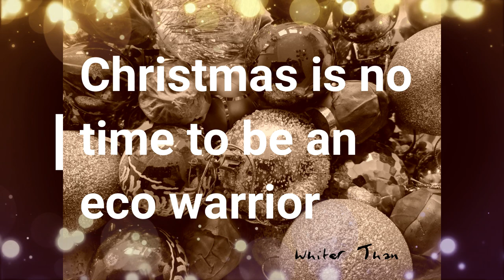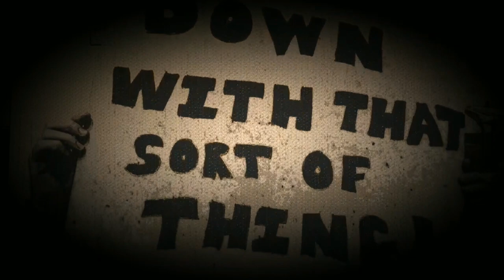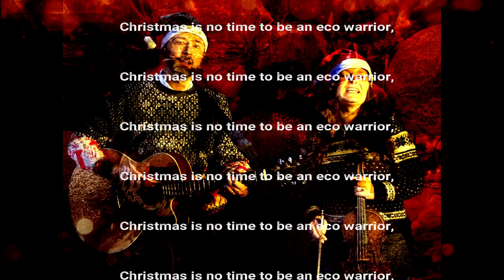Christmas is no time to be an eco warrior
A tongue-in-cheek look at how hard it is to be an eco warrior at Christmas without just being seen as tight! Please do :)